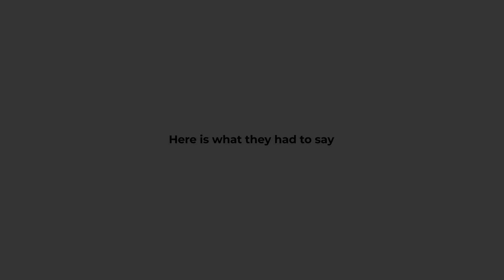Nikola Charging at Global Startup Summit 2023 - Delhi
Join Yash Mittal, the founder of Nikola Charging, as he unveils their groundbreaking advancements in EV battery production and cloud software integration. Nikola Charging specializes in the development of cloud software that seamlessly integrates with Battery Management Systems (BMS) and EV components, allowing for comprehensive data monitoring and analysis.
Discover how Nikola Charging leverages machine learning algorithms to enable a 360-degree approach to battery production. Through their innovative cloud software, they collect and analyze data from the entire battery lifecycle, optimizing production processes and ensuring superior performance.
Witness firsthand how their advancements in EV battery production and cloud software are revolutionizing the industry.

Stay up to date with the latest cybersecurity news and trends by visiting
Explore our blog where we share resources, tips, and cybersecurity best practices
find comprehensive resources and documentation about the products we offer